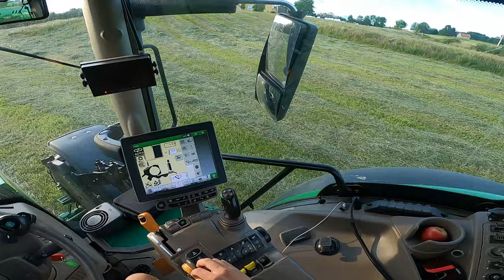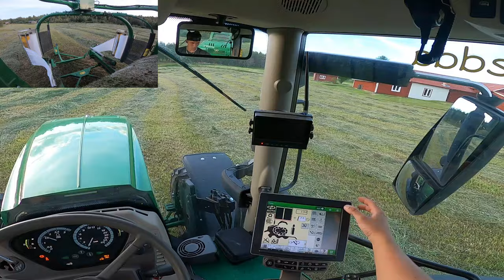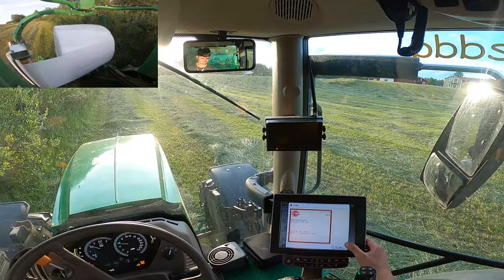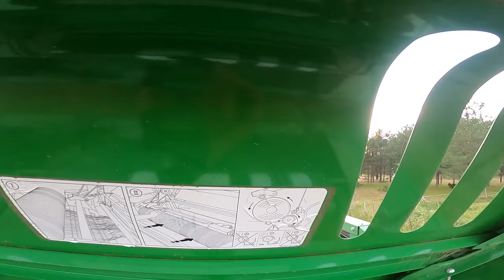Cab View │ John Deere 6155R + JD C440R Baler │ Baling Silage